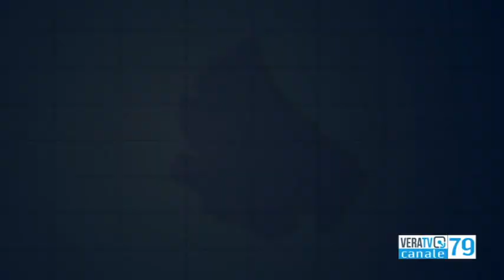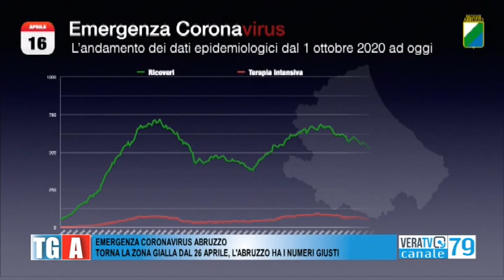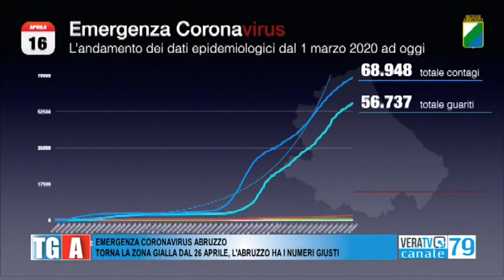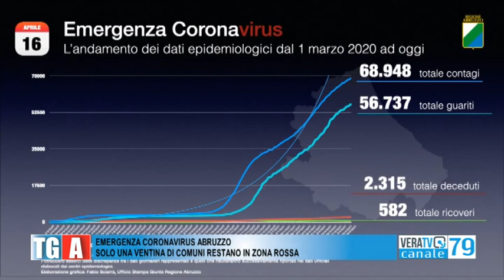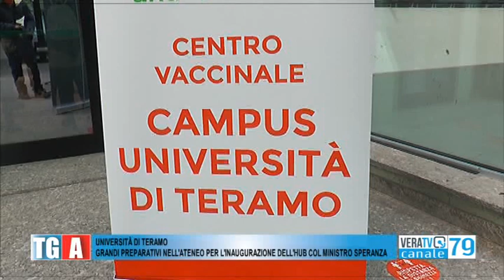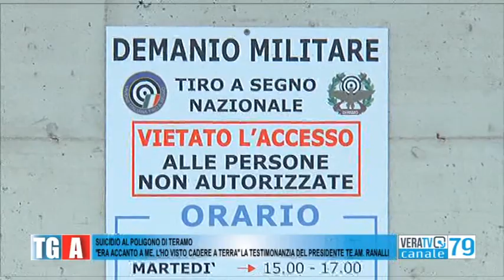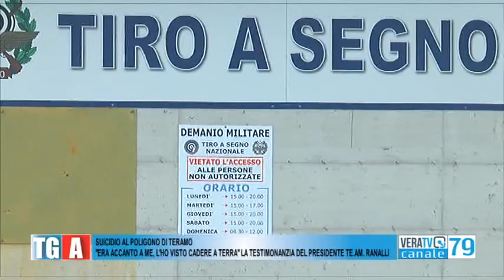Tg Abruzzo - 16 aprile 2021